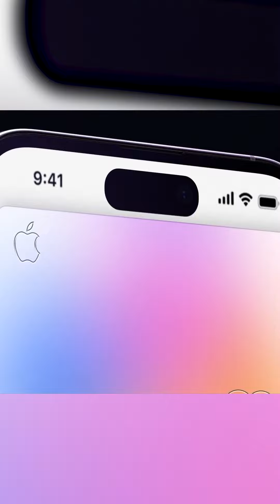EXPRESKO #15: APPLE je predstavil iPhone 14 Pro!! TRI glavne NOVOSTI pa so...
Malo sva pozna z objavo na YT, na TikToku sva objavila že v četrtek, a sva imela veliko gužvo. Kmalu pa nadaljujeva z objavo videa o iPhone 14 seriji.